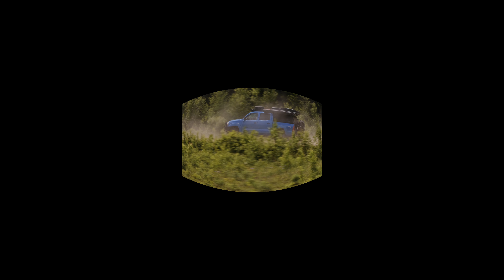Nova Scotia - BONUS - Cape Breton Overlanding 360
Throw on your 360 goggles or follow along with your phone as PSO goes behind the scenes with some footage from the trails on Cape Breton.